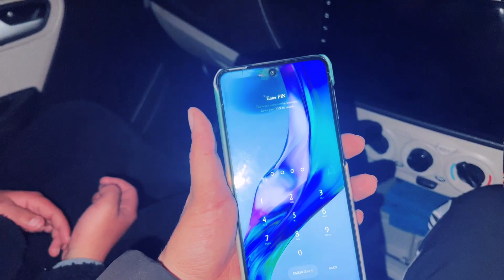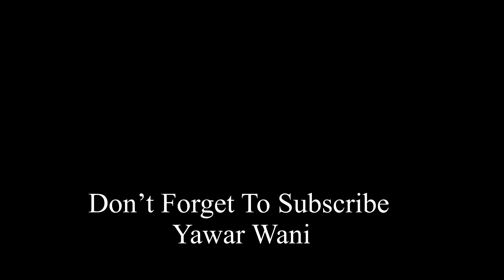Mama Se Rooth Gaya 😞 Showkat Bhai Na Channel Se Nakal Diya